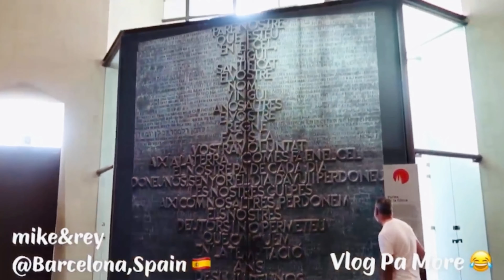Sagrada Familia Tour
Skip the line tour of Sagrada Familia, Barcelona Spain.